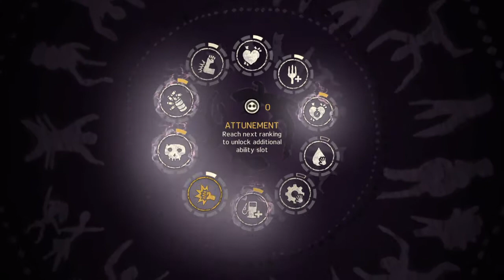Mad Max_20150905135510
瘋狂麥克斯